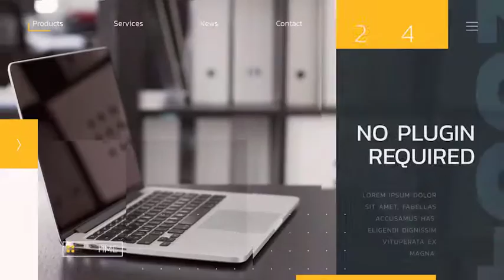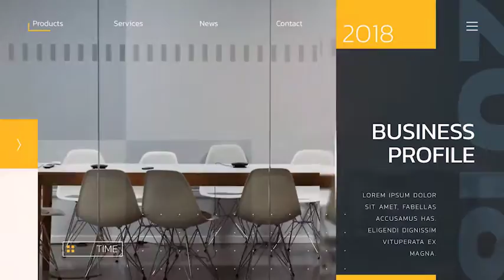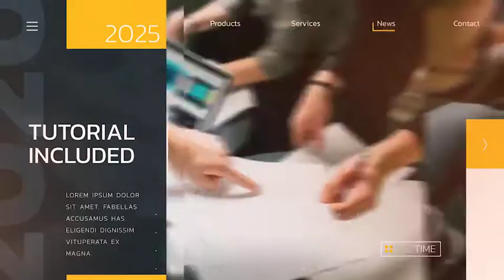Company History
This is a new Company History. Through which you can easily present your startup, company, etc. Just add your images or video, change the text and the project is ready. The project is compatible with After Effects CC and above.